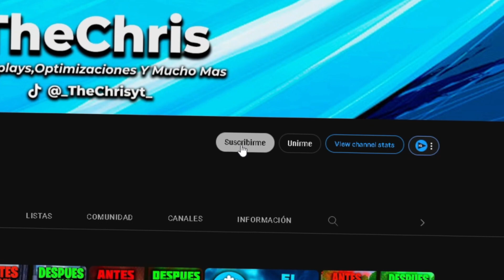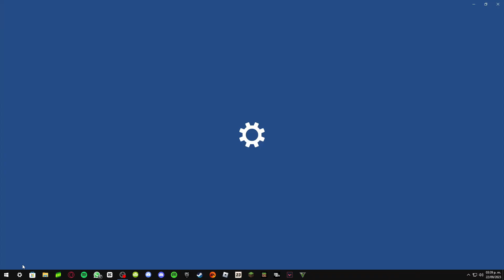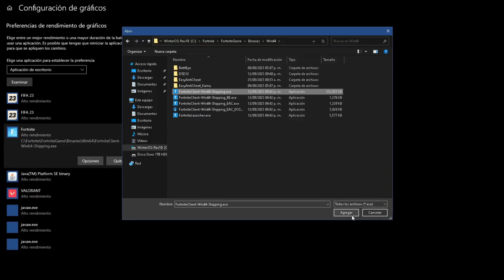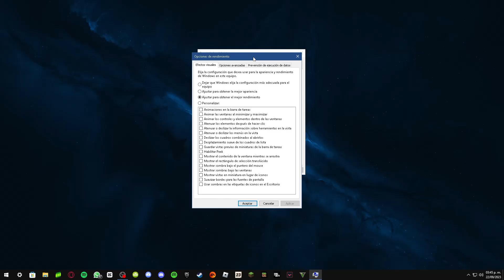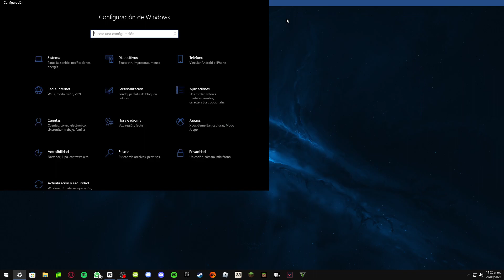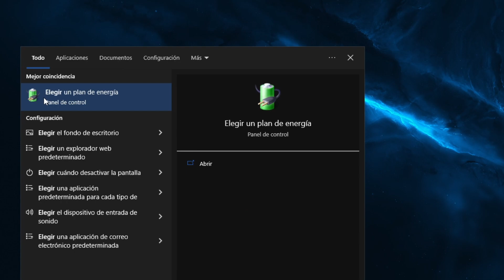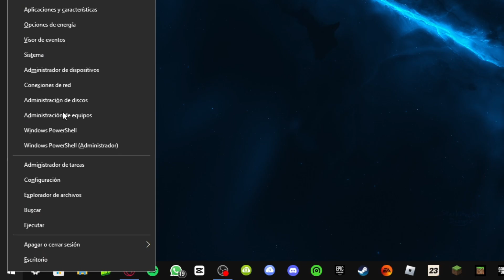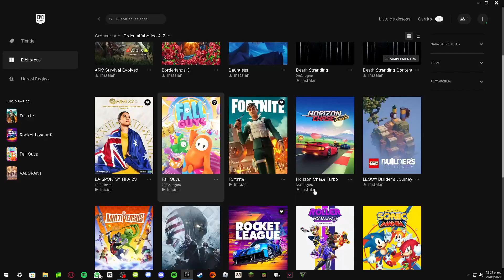La MEJOR OPTIMIZACION Para FORTNITE C4S4 ✅ MEJORA Tus FPS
En el video de hoy les enseñare a como OPTIMIZAR AL MAXIMO FORTNITE para asi conseguir muchos FPS ✅ en este video agrego cosas nuevas que no se vieron en videos anteriores  🔥

🔴 COMANDO MAXIMO RENDIMIENTO:powercfg -duplicatescheme e9a42b02-d5df-448d-aa00-03f14749eb61

Cuando No Suba Videos En Youtube,Estare Subiendo Contenido En Otras

Procesador: Ryzen 3 3200g
Tarjeta Grafica: GTX 1650
Memoria Ram: 16 gb ram 3066 mhz (XPG)
Placa Base: Asus Prime A320M-k
Almacenamiento: SSD 240gb (WD Green)
Fuente De Poder: Game Factor PSG650
Gabinete: Yeyian Kalt 1101

Proximamente Videos Nuevos...

⌛TIEMPOS⌛

0:00 INICIO
0:26 CONFIGURACIONES DE FORTNITE
2:40 DESACTIVAR MODO DE JUEGO
3:23 FORTNITE EN ALTO RENDIMIENTO
4:14 DESACTIVAR PROCESOS EN 2ndo PLANO
4:28 DESACTIVAR ANIMACIONES DE WINDOWS
5:22 PONER FORTNITE EN ALTA PRIORIDAD
6:08 OPTIMIZAR TU GPU
6:41 RAZER CORTEX
7:33 ACTIVAR MAXIMO RENDIMIENTO
8:24 DESACTIVAR TEXTURAS EN ALTA CALIDAD
9:15 ACTUALIZAR TUS DRIVERS
9:43 FINAL